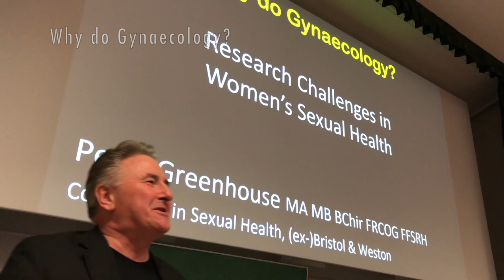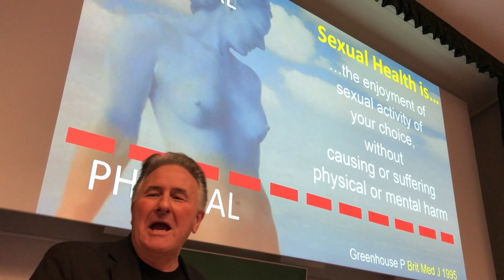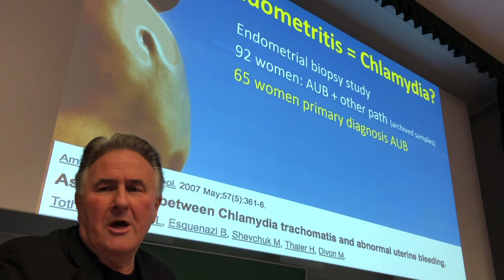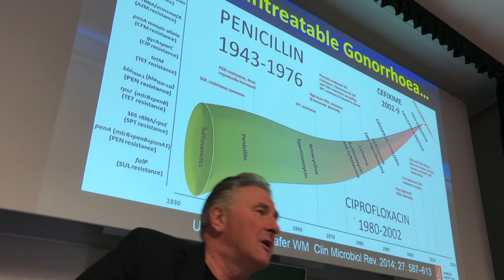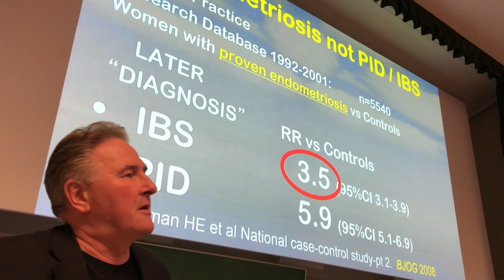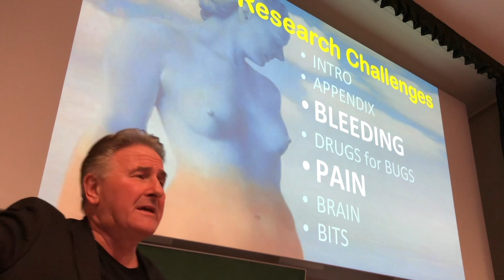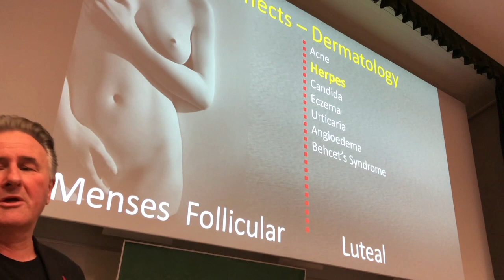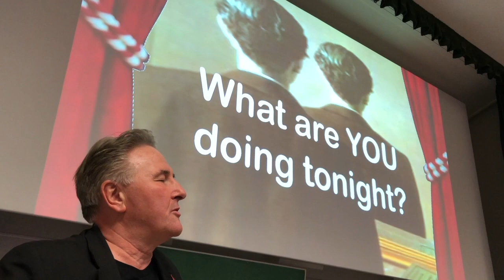Why do Gynaecology? Peter Greenhouse @ CUOGS 16 2 2019 HD 720p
Lecture to CUOGS (Cambridge University Obstetrics & Gynaecology Society) annual conference at Addenbrooke's Hospital.
Covers personal motivation for the subject, and encourages further research into challenging areas of Women's Sexual Health such as:
- Salpingitis as a cause of Appendicitis
- Chlamydia as a cause of Abnormal Uterine Bleeding & Menorrhagia
- Antimicrobial Resistance in STI
- Misdiagnosis between Pelvic Infection (PID) and Endometriosis
- Contraceptive contribution to Premenstrual Syndrome / PMDD / Hormonal management of suicidal ideation

Main reference:
Greenhouse P. Sexually Transmitted Infections (Chapter 64)
In: Edmonds DK, Lees C, Bourne T (eds) Dewhurst’s Textbook of Obstetrics & Gynaecology 9th Edition.
Hoboken, John Wiley & Sons Ltd; 2018, Ch.64, 907-938.